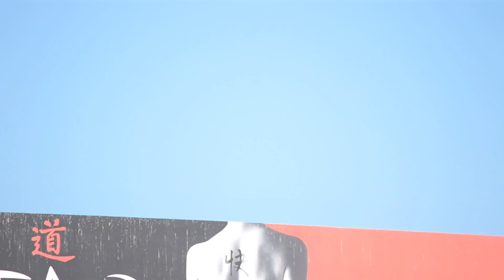American Airlines Boeing 757-200 [N193AN] Landing At LAX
Beautiful chrome!
Delivered- 11/7/01